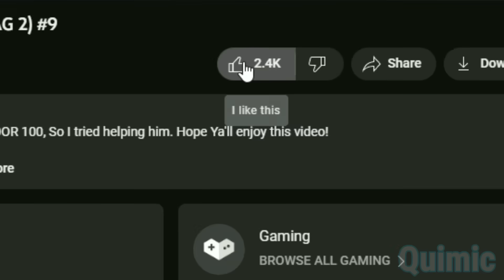ROBLOX Brookhaven 🏡RP - Funny Moments / MEMES (COOKING)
Brookhaven🏡 RP Funny MOMENTS and DUMB edits, In this video my friend decided to cook some food, but it wasn’t WORKING as he expected. So he went somewhere to LEARN, guess where?
Hope y’all enjoy this VIDEO! :D

Also USE STARCODE ⭐QUIMIC⭐ Whenever making a PURCHASE for ROBUX, Thank you for using my starcode and supporting me.